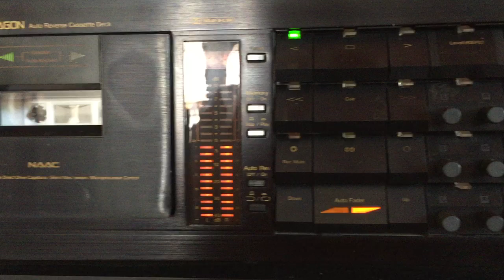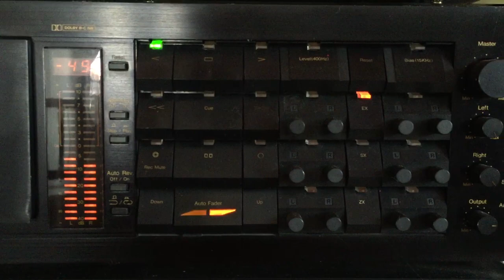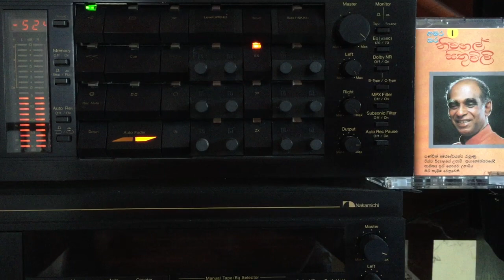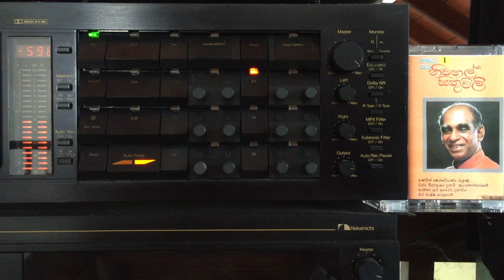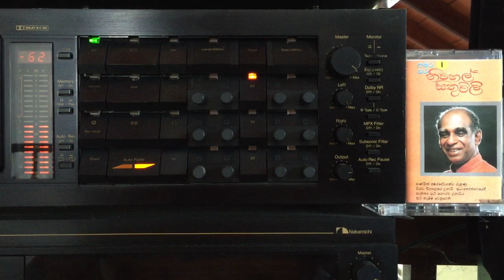W.D. Amaradeva: Neela Kobeyi Rena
Lyrics: Mahagama Sekera; Melody: W.D. Amaradeva